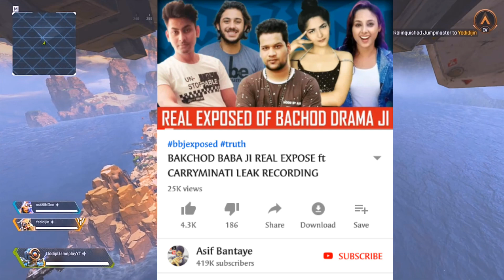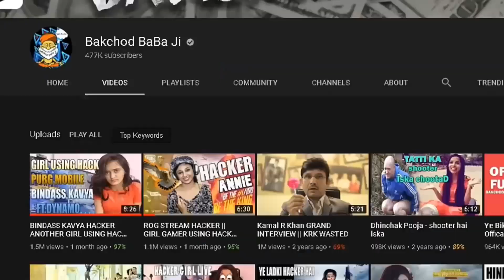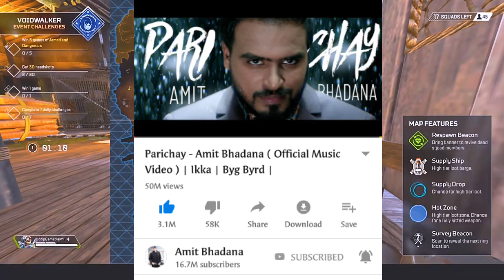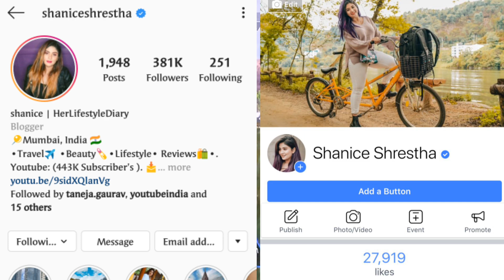Bakchod Baba Ji Exposed with Proof | Asif Bantaye Exposed BBJ | CarryMinati & BBJ Call Recording